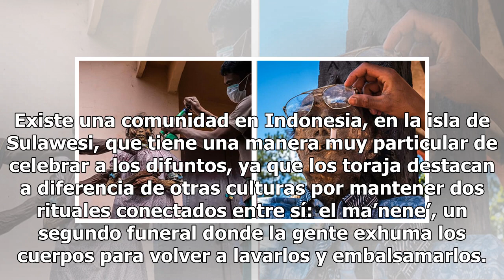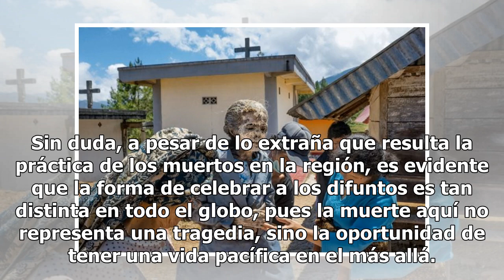Sulawesi, el sitio donde tienen la macabra costumbre de desenterrar a los muertos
Existe una comunidad en Indonesia, en la isla de Sulawesi, que tiene una manera muy particular de celebrar a los difuntos, ya que los toraja destacan a diferencia de otras culturas por mantener dos rituales conectados entre sí: el ma’nene’, un segundo funeral donde la gente exhuma los cuerpos para v...